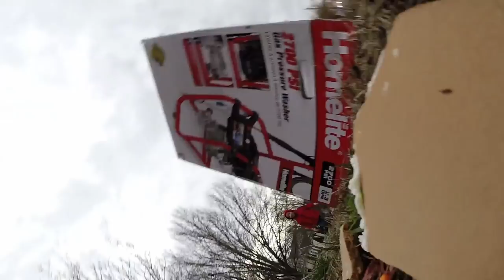Slow Motion Tear Down of Ginger Bread Houses Holiday Fun